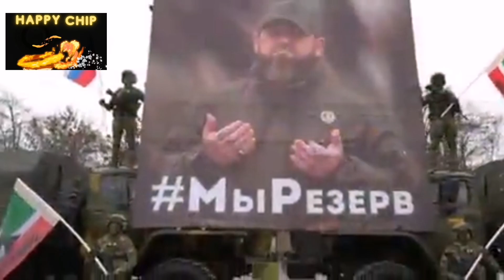🇷🇺🚀💥🇺🇦Chechen Troops under Kadyrov held a military parade in Grozny & then were defeated in Ukraine🙏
The Chechen army under the command of Kadyrov held a military parade in Grozny, Chechnya before deploying to Ukraine.

     The video also shows some weapons: including the AK-205 and AK-74 (M) rifles.

     In addition, a designated marksman rifle 9x39mm VSK-94 with a suppressor and PSO-1 scope.
     Some of the soldiers were armed with popular machine guns including the PKM, PKT machine guns as well as the PKP 'Pecheneg' and early PK machine guns.  In addition, the soldiers use a variety of grenade launchers and rockets.
       Chechen fighters loyal to Kadyrov have been active in the Russo-Ukrainian War since 2014, including in the Vostok Battalion and the Chechen Death Battalion.

     Kadyrovtsy volunteer units participated in Russia's 2022 invasion of Ukraine, which began on 24 February. Ramzan Kadyrov confirmed on 26 February that Kadyrovtsy was deployed in Ukraine.  According to Oleksiy Danilov, secretary of Ukraine's National Security and Defense Council, they were deployed to capture and kill Ukrainian leaders, including Ukrainian President Volodymyr Zelenskyy.  Western sources describe the deployment of Chechnya Kadyrovtsy as "taking advantage of the presence of Chechen soldiers in Ukraine as a psychological weapon against the Ukrainians".
   However.
Ukraine says it killed Chechen forces sent to assassinate Zelensky

Senior official says forces loyal to warlord Kadyrov killed outside Kyiv after plot foiled by intel from FSB agents opposed to war

A group of Chechen assassins sent to kill Ukrainian President Volodymyr Zelensky were “eliminated” after their plot was foiled, the head of Ukraine’s National Security and Defense Council said Tuesday.

The announcement from Oleksiy Danilov came days after Ukraine’s military reportedly destroyed a column of Chechen tanks controlled by Chechen warlord Ramzan Kadyrov near Hostomel, a key battleground outside Kyiv.

“The Kadyrov forces unit, which came to kill our President, was eliminated,” Danilov told Ukraine 24 TV. “We will not give our president or our country to anyone. This is our land, get out of here.”

Danilov said information about the Chechen plot came from agents from Russia’s FSB security service who are opposed to the war.

He said the group had split into two, with one near Hostomel eliminated and the other “under gunpoint.”

On Saturday, Ukrainian news agency The Kyiv Independent reported that Ukrainian forces had destroyed a Chechen special forces column of 56 tanks near Hostomel.

According to the report, which the outlet said was confirmed by the Ukrainian President’s Office, the attack killed top Chechen general Magomed Tushayev, head of the 141 motorized regiment of the Chechnya National Guard.

Kadyrov, a former rebel-turned-Kremlin-ally, said Tuesday that Chechens had been killed in Moscow’s invasion of Ukraine.

"Unfortunately, there are already losses among the natives of the Chechen Republic. Two died, six more were injured to varying degrees,” Kadyrov said on Telegram.

He said the killed Chechen fighters “chose to become heroes.”

“Yes, they kill in war and that was their choice of profession,” he said.

Earlier reports indicated that the Chechen unit had been deployed to “capture and kill” Ukrainian leaders.

Zelensky has said that he is the Kremlin’s number one target and his family the second highest on Russia’s kill list.

He told today that he had not seen his family in three days.